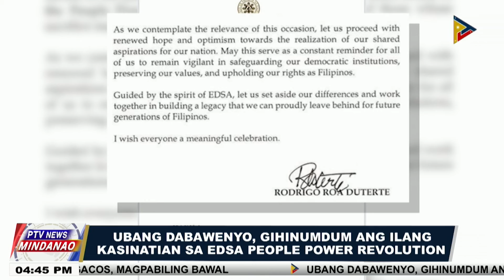Ubang dabawenyo, gihinumdum ang ilang kasinatian sa Edsa People Power Revolution